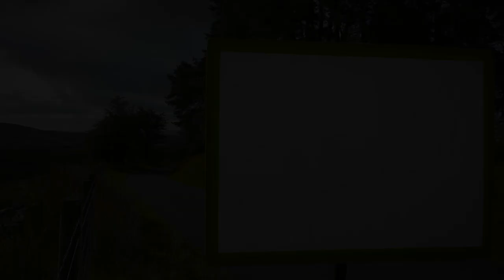Plein Air Landscape | Oil Painting in the Wind and Rain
Heya folks

Here's the timelapse version of my last painting